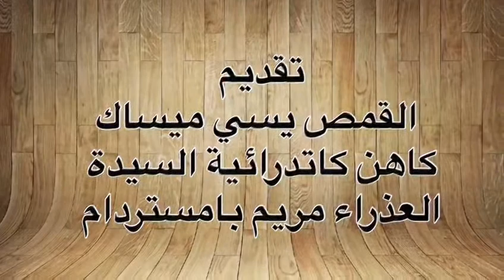شرح قراءات الصوم الكبير - أيبارشية هولندا - جمعة ختام الصوم الكبير - تقديم القمص يسي ميساك